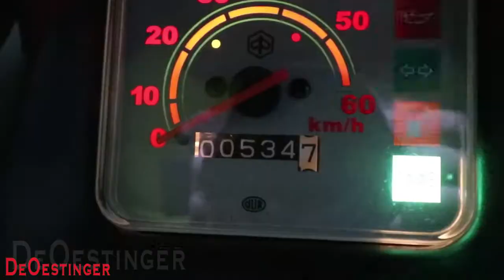Spätsommertour mit der APE 50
Moinsen Leute, heute gehen wir mal wieder auf APEnteuer-Tour mit der Ape 50. Eine wunderbare Spätsommertour liegt hinter uns, die ich mal in diesem VLog zusammengefaßt habe. Hoffentlich war es nicht die letzte Tour in diesem Jahr - schaun wir mal.

Unser APEnteuer-Filmequipment:
ihr wisst schon was ich meine ;-)

Canon EF-S 18-135mm 1:3.5-5.6 IS STM Zoomobjektiv

Sony DSC-RX100 Cyber-shot

YI 4K Action Kamera Full HD 12MP Actioncam WIFI mit 155° Weitwinkel

K&F Concept® TM2515 Reise Stativ Tripod

SanDisk Extreme PRO 128 GB SDXC Speicherkarte bis zu 95 MB/Sek, Class 10, U3, V30